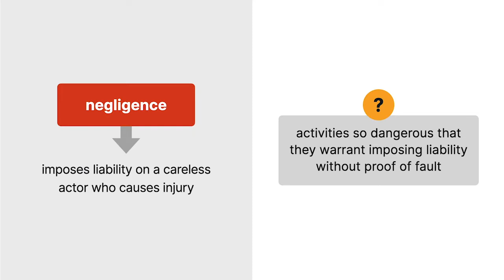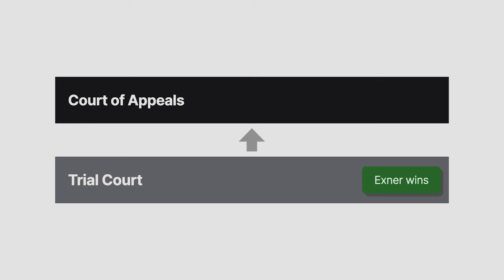Exner v. Sherman Power Construction Co. Case Brief Summary | Law Case Explained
Exner v. Sherman Power Construction Co. | 54 F.2d 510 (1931)

Negligence imposes liability on a careless actor who causes injury. But are some activities so dangerous that they warrant imposing liability without proof of fault? In Exner versus Sherman Power Construction, a construction company carefully stored its dynamite, but the dynamite exploded anyway.

Sherman Power Construction was doing blasting work for a hydroelectric project in Bellows Falls, Vermont. Sherman kept over one thousand pounds of dynamite in a storage hut near the project. The hut was located close to homes, factories, and a hotel. A state law prohibited keeping dynamite within fifty rods of an inhabited building. Fifty rods translate to eight hundred twenty-five feet. Many inhabited dwellings were within this radius.

One February day, workers retrieved boxes of dynamite from the hut. The dynamite detonated in their arms. A massive, fiery explosion killed three workers, blew the hut to atoms, and shook the ground for hundreds of feet.

Delia Exner was at her home, nine hundred thirty-five feet from the hut. The explosion threw her from bed, causing injury. The home she shared with her husband also suffered extensive damage.

The Exners sued Sherman seeking to recover for personal injury and property damage. The Exners claimed Sherman was negligent in handling the dynamite. At trial, Sherman’s president testified that there wasn’t a safer location to store the dynamite that would comply with state law. He explained that the dynamite had to be accessible to the project, and the fire marshal consented to the storage location.

The trial court reasoned that Sherman’s handling of the dynamite violated the state statute and found for the Exners. Sherman appealed to the Second Circuit.

Want more details on this case? Get the rule of law, issues, holding and reasonings, and more case facts

Have Questions about this Case? Submit your questions and get answers from a real attorney